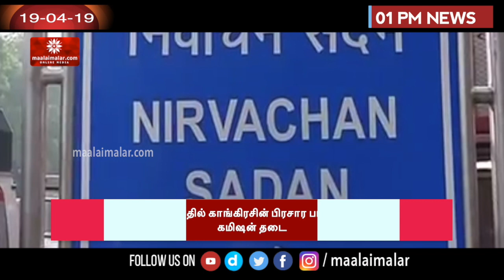பிளஸ் 2 தேர்வு முடிவுகள்- மாவட்ட வாரியாக தேர்ச்சி விகிதம்